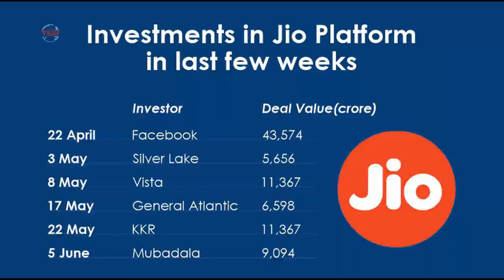AMBANI'S TRUMP CARD MANOJ MODI BEHIND MILLIONS OF CRORES DEALS / THE XTRA BULLETIN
* Our main purpose is to inform you about the current real topics which affect India economically.

http;//Facebook.com/thebulletinxtra